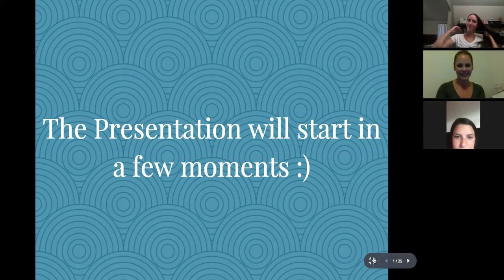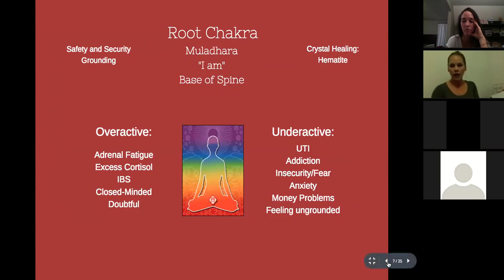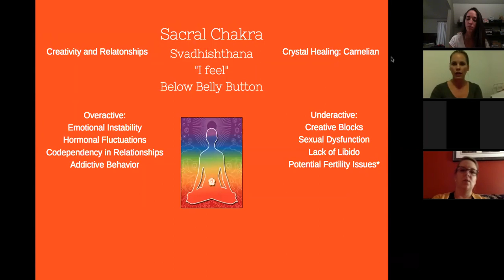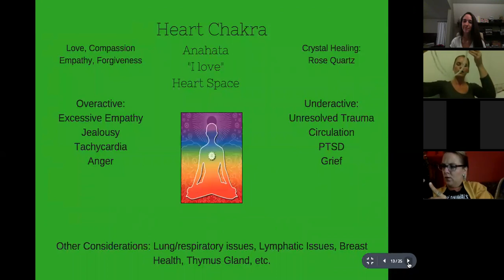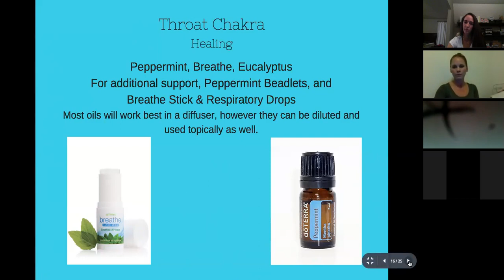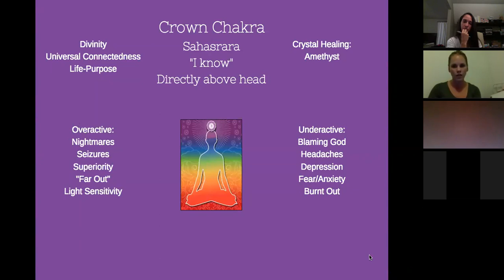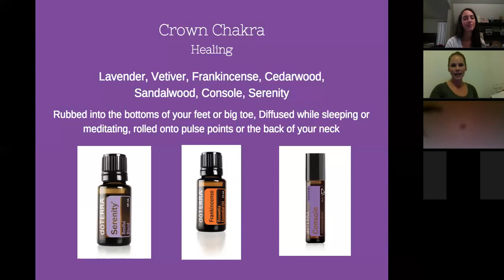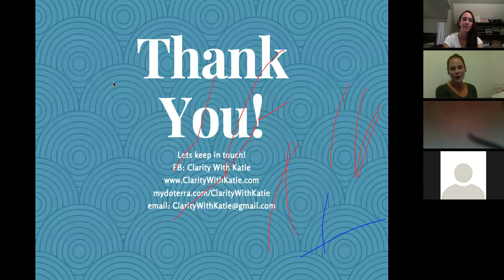Essential Oils and Chakras Class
This class was recorded live.

It describes our 7 main Chakras, what they regulate, and how we can support them with the use of doTERRA essential oils.

I am a Psychic Medium, Energy Coach, professional Tarot card reader, and a doTERRA Wellness Advocate. Not a doctor.